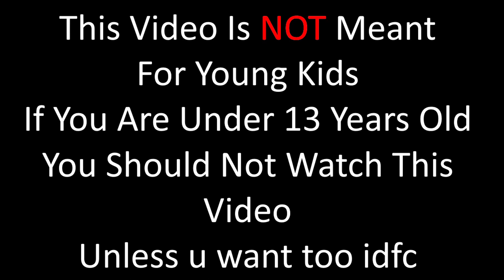Spaghetti Engines YTP (Thomas' Train)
Thomas & Friends is owned by Mattel Creations